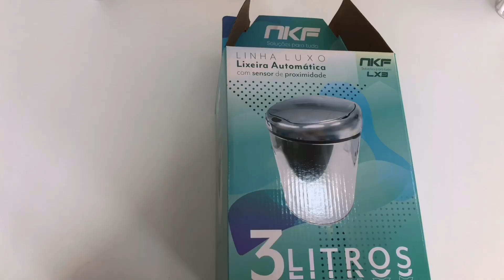Como Funciona a Lixeira Automática com Sensor em Aço Inoxidável NKF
Lixeira redonda automática com sensor de proximidade. Para abri-lá passe sua mão sobre o sensor na tampa, prático e sem precisar colocar a mão. Funciona com 4 pilhas AA recarregáveis ou não recarregáveis.